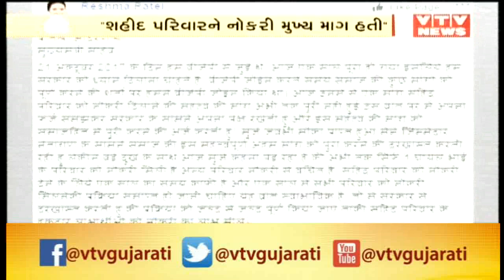હું કોઈનાથી નથી ડરતી, Reshma Patelનો હુંકાર BJPમાં એક વર્ષ પૂરું થતા લખ્યો CMને પત્ર | Vtv News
હું કોઈનાથી નથી ડરતી, Reshma Patelનો હુંકાર BJPમાં એક વર્ષ પૂરું થતા લખ્યો CMને પત્ર.